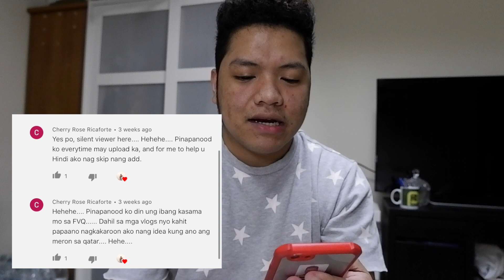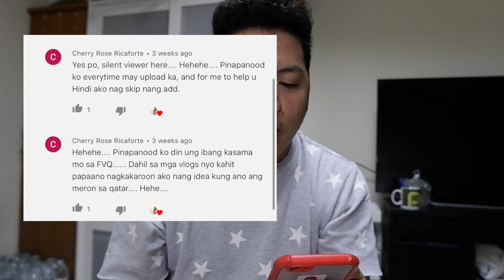Shallow MayWard Reaction Video | M.E and U Concert